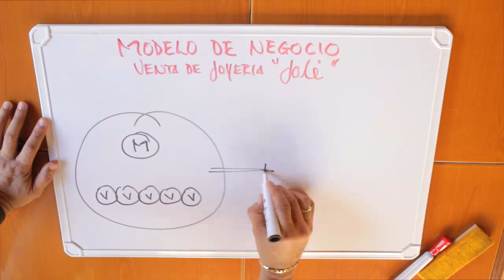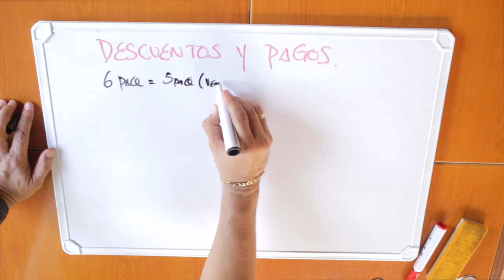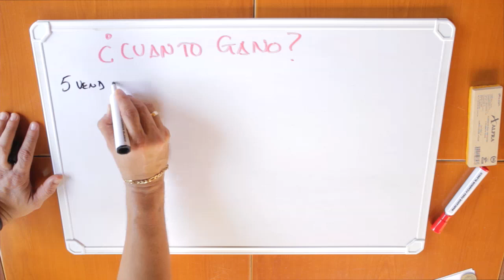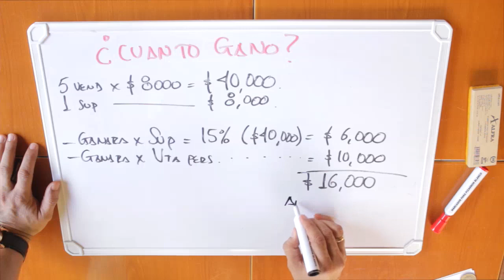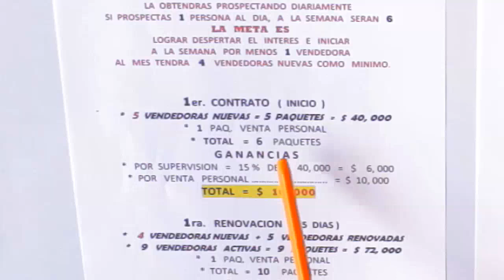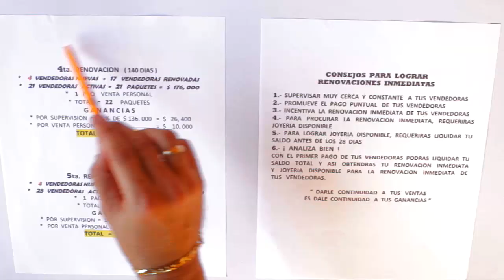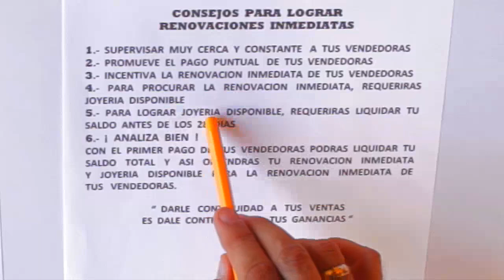VIDEO ANALITICO MODIFICADO